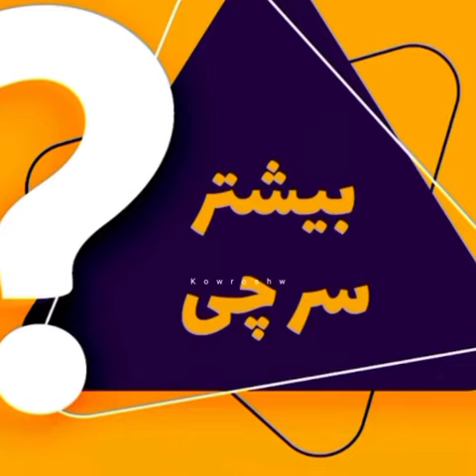آرتا و ربکا بیشتر سر چی دعوا میکنی😍😡🥺